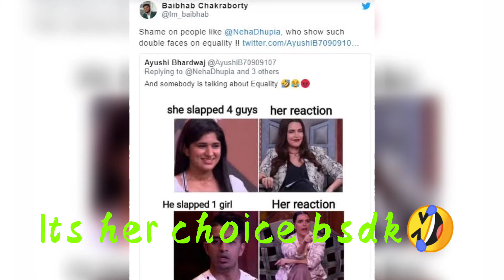Neha Dhupiya's memes review/roadies🤣